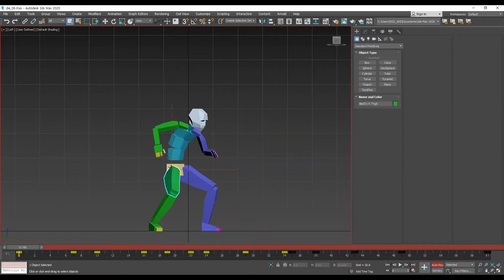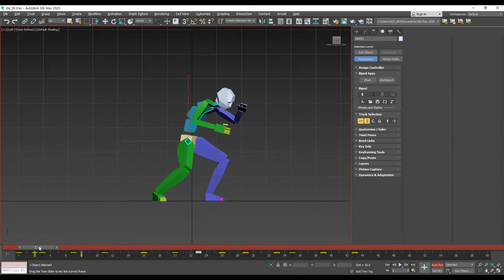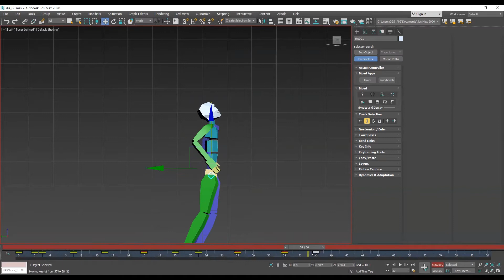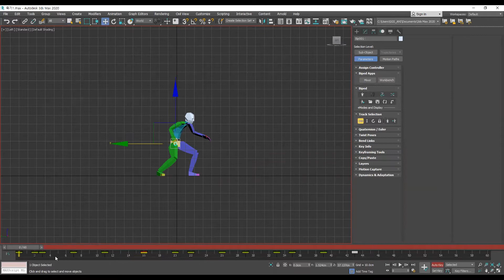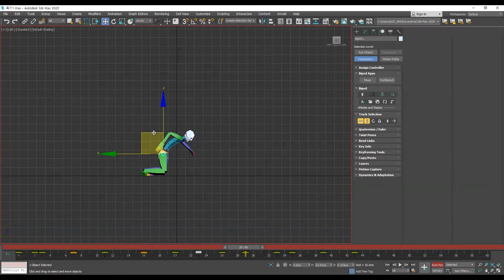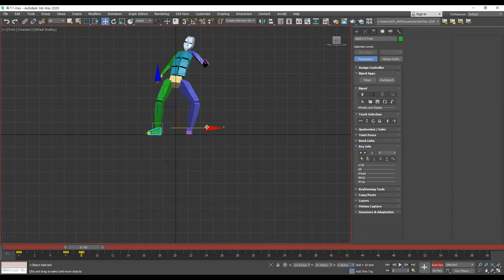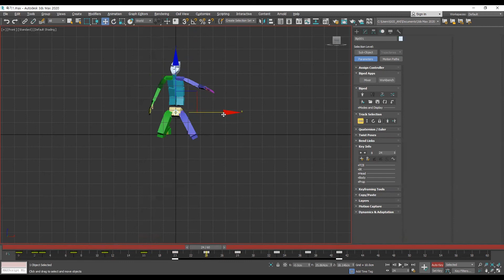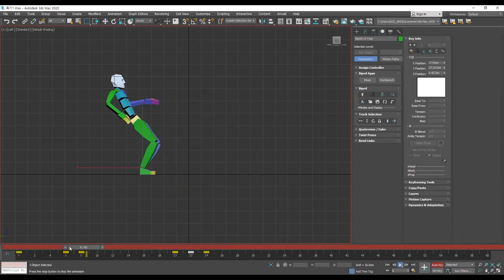[Zoom강의] 애니파트 첨삭수업 - 인강 / 게임 애니메이션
GGS 3D 애니메이터동균샘의  "비대면 Zoom 온라인  수업영상 "입니다.
코로나19로 인해 "쌍방향 비대면 수업" 진행한 부분을 녹화하여 수업에 참여하고 교육 받은 원생분들 집에서도  참조하실수 있게 만든  영상입니다

PS) 스쿨내의 친분있는 원생들에게 강의하는 내용으로 살짝 반말이 있을수 있습니다.  이해 부탁드립니다.  ^^;